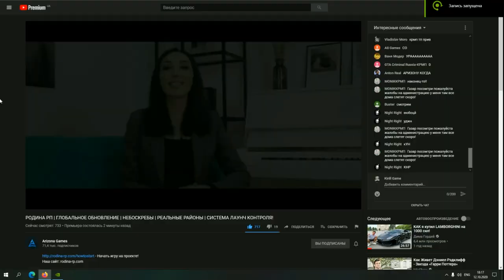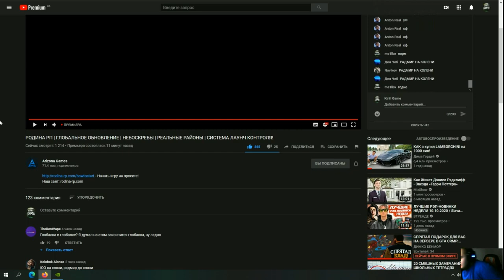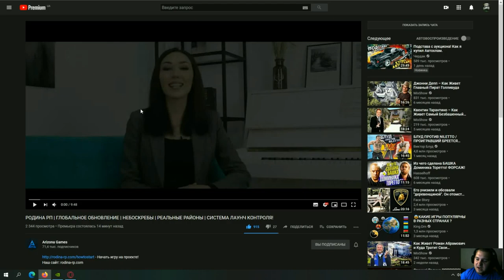РОДИНА РП - ВТОРОЕ ГЛОБАЛЬНОЕ ОБНОВЛЕНИЕ ЗА ГОД / МОЯ РЕАКЦИЯ НА ВИДЕО!